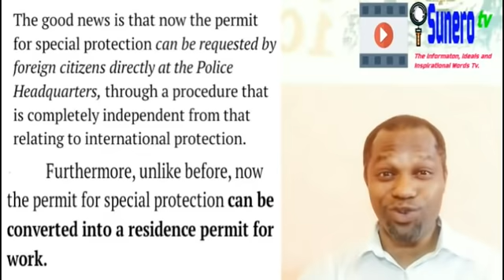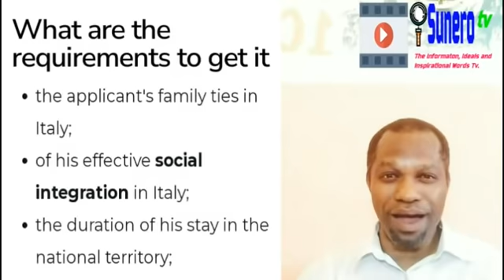Opportunity To Get Document In Italy; Apply For Special Protection Now